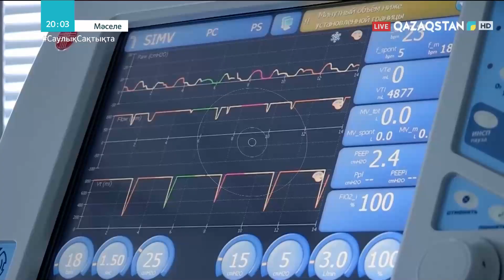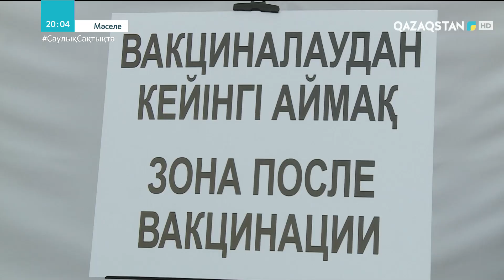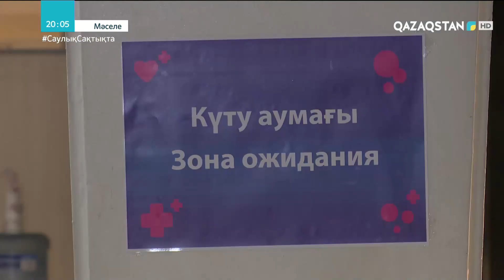Елімізде қанша адам вакцина алып үлгерді? Нәтиже қандай?